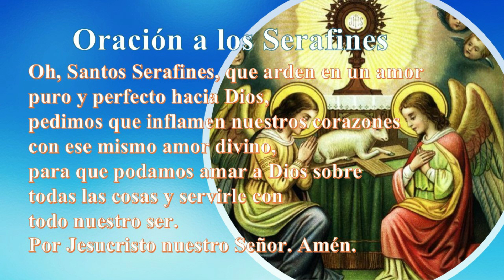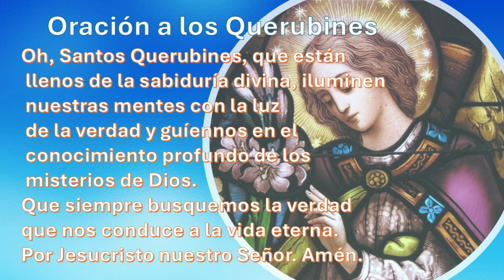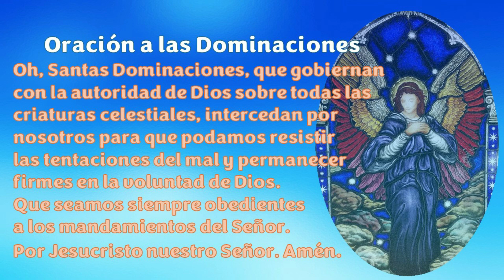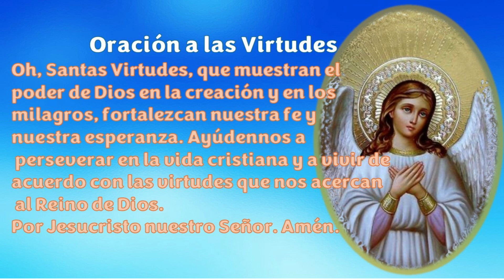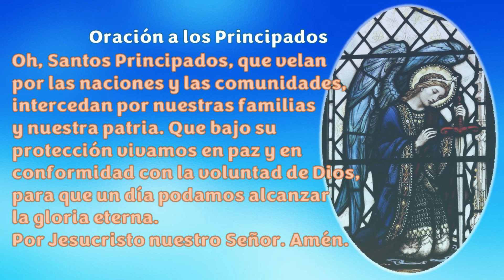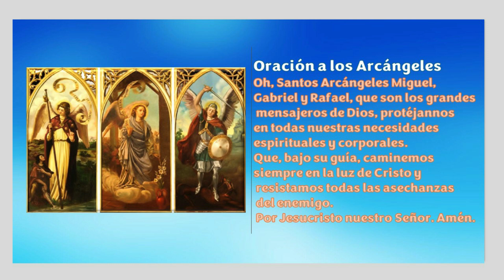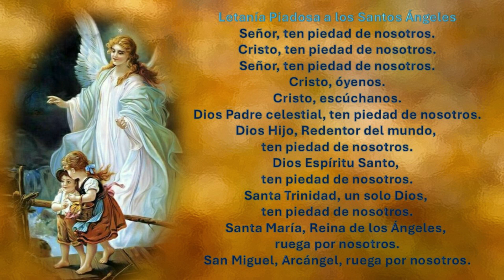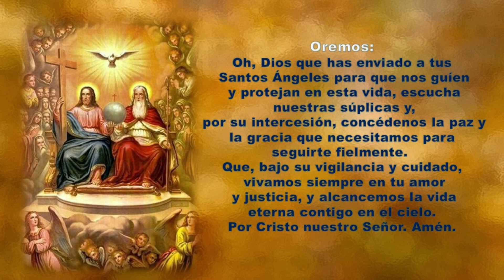Coronilla a los Nueve Coros de Angeles Hoy 22 de Octubre